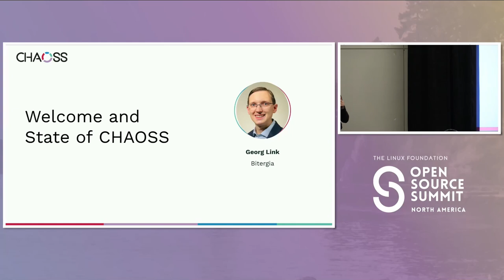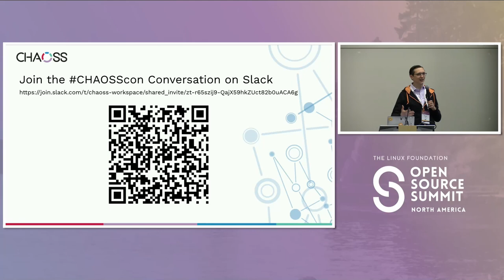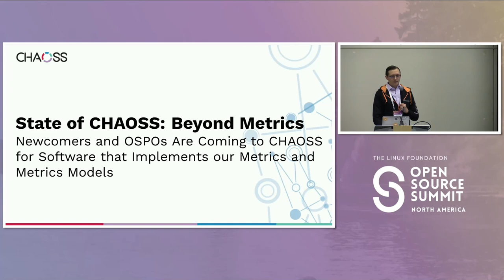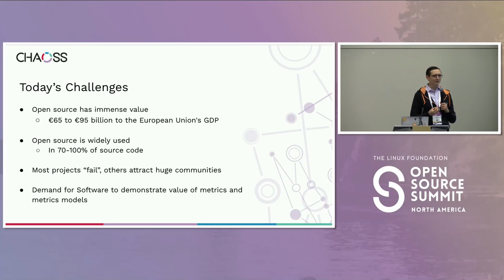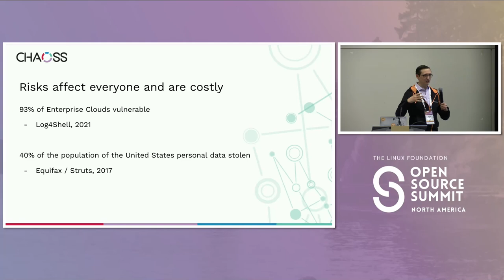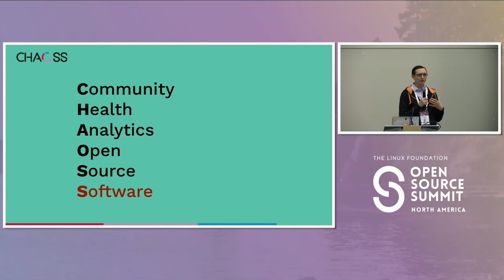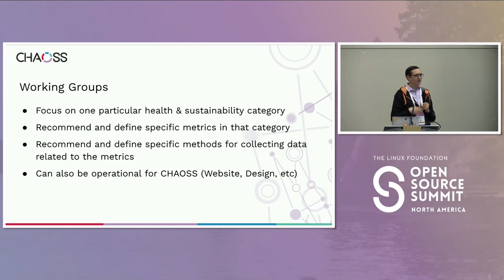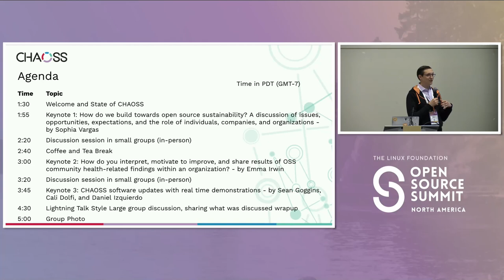Welcome and State of CHAOSS - Georg Link, Bitergia